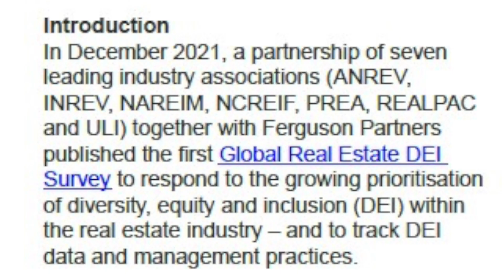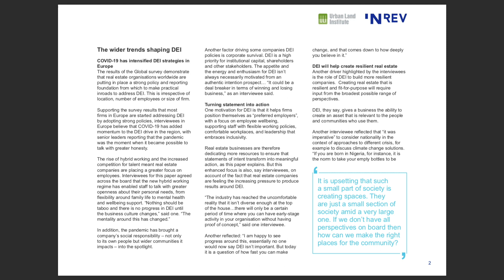Challenges for diversity and inclusion in Europe’s real estate: Lonneke Löwik, CEO, INREV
Europe’s real estate industry had made much progress on diversity and inclusion but there’s still a long way to go, Lonneke Löwik, CEO, INREV, told Real Asset Media’s Richard Betts.

INREV recently published a new report on Diversity, Equity and Inclusion (DEI), using data from a joint global survey undertaken by seven leading industry associations together with Ferguson Partners and interviews with leading DEI professionals, senior fund managers and CEOs and leading HR practitioners.

“We know the topic has become a lot more important among our members and we wanted to know the facts, where we are at”, Löwik said.

Gathering data proved to be a challenge in Europe, as legal restrictions hampers the collection of demographic data.

“Because of GDPR in Europe we are simply not allowed to collect some of the data and facts that we can collect in the US and Asia”, she said. “That is a bit of a problem and something that we need to work on. We always say that if something doesn’t get measured then it doesn’t get fixed. I know there are very good reasons why GDPR is there, but it is limiting us”.

Another challenge is the diversity of the market in Europe as conditions vary so much from country to country.

“We are such a diverse market”, Löwik said. “You can’t really compare what’s happening in the Netherlands with Germany or the Nordics or the UK or Southern Europe”.

The results confirm that Europe is still lagging behind. “From a European perspective I was unpleasantly surprised by the lower rate of female senior participation in the industry compared to the US and Asia”, she said. “On a junior level it’s 50/50 now among young professionals, but it’s still a negative to lose that female talent at a more senior level”.

INREV is launching a new survey on DEI in a few weeks’ time and hopes to release the update in December.